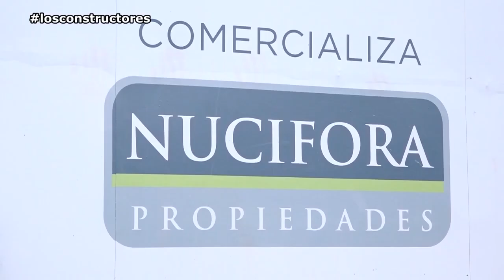Hernan Nucifora Los Constructores 2023 - Proyecto Camino Building